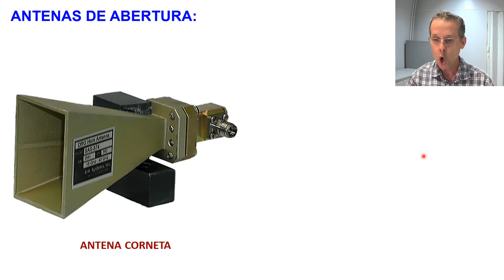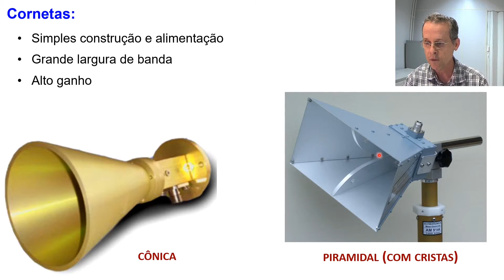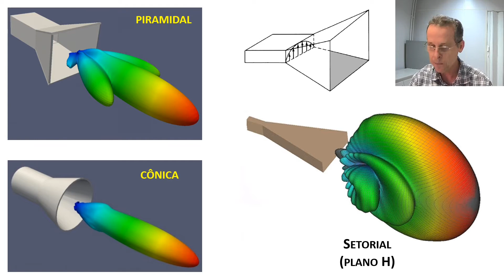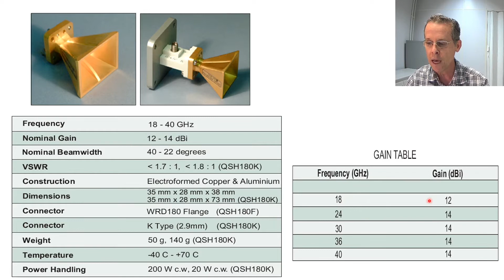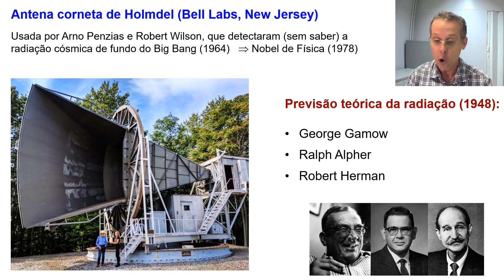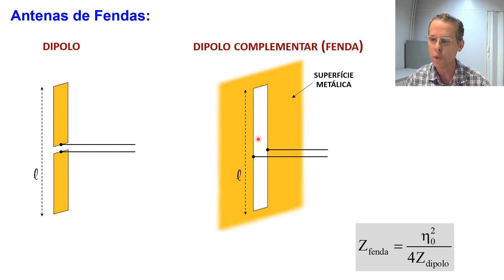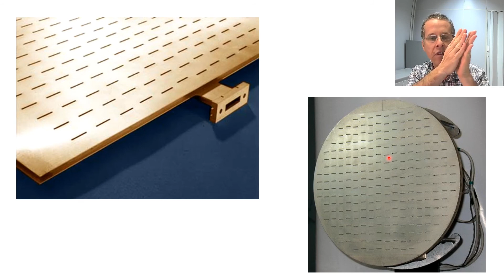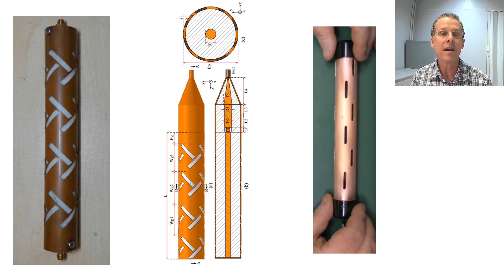Aula 16 - Antenas de abertura (cornetas e antenas de fenda)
Aula 16:
- Antenas de abertura (cornetas e antenas de fenda)

Curso sobre antenas, com foco nos conceitos principais e na sua utilização nos sistemas de telecomunicações.